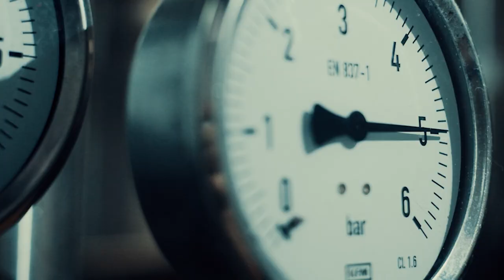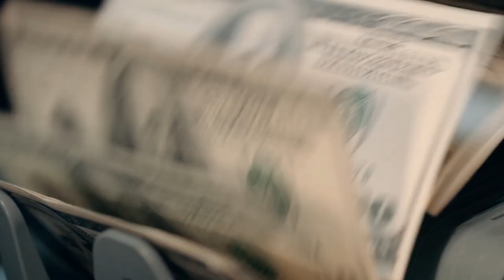Watch This if You Feel Behind in Life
I taught myself how to code and built a software that would read books to me. It's called Speechify! I spent  4 years in college perfecting this system. Instead of slaving over a textbook while chained to my desk - I’d take 15 quick photos and then listen while eating breakfast or going to class.

Much love ❤️

- Cliff Weitzman